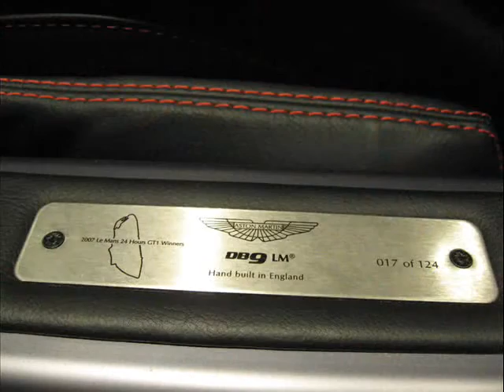Aston Martin DB9 LM 17/124 @ Kroymans Hilversum - Saturday 5 February 2011 (HD)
Hello everyone. This day i was at an exclusive car dealer, Kroymans Hilversum. This DB9 LM Aston Martin was standing in the showroom, first i thinked its a normal DB9 and i did open the door and i saw that it was an DB9 LM number 17 off the 124 ever made!!! Really Nice!! Enjoy of this GREAT exclusive car. Please rate & comment.

- Greetz Quinten